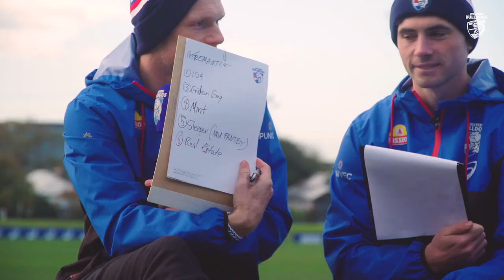Toby Talks | Treloar & Dunkley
Adam Treloar and Josh Dunkley join Toby McLean as he unpacks the latest bromance in Footscray.